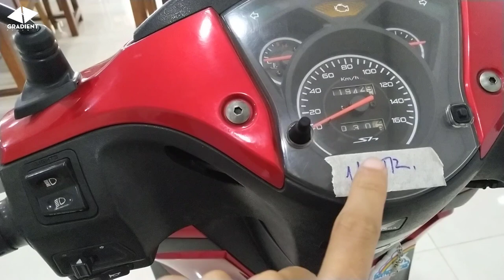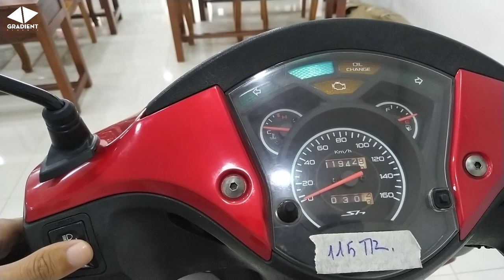XE CỔ | HONDA SH 125i MÀU ĐỎ NHẬP KHẨU Ý ĐỜI 2010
►► GRADIENT KÊNH CUNG CẤP CÁC CLIP GIẢI TRÍ THUỘC NHIỀU LĨNH VỰC KHÁC NHAU TRONG CUỘC SỐNG HẰNG NGÀY.
- SĐT: 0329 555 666 gặp anh Cần